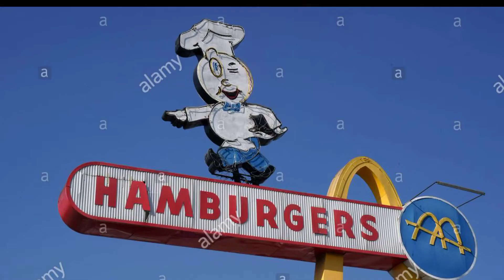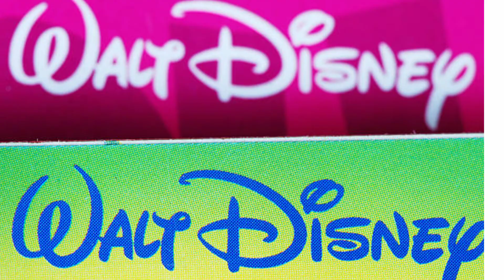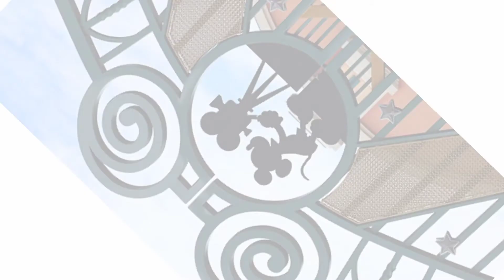15 may ki HistoFancy | 15 मई का इतिहास | History of 15 may in hindi | 15 may ka itihas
In  this video we  have given history of 15 may in hindi. This video will be very useful to you for enhancing your daily history knowledge.
History of 15 may in hindi.15 may ka itihas. 15 मई का इतिहास. HistoFancy